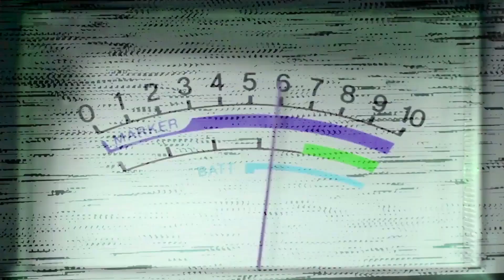Contigo en la Mañana | Busca a otros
Contigo En La Mañana con la Evangelista Olga Miranda, martes y jueves a las 8:00am por CTNi canal
20.1, San Juan.
7 de mayo de 2024
📲Alaba.org
💻Facebook.com/ChristianTelevisionNetworkInternational